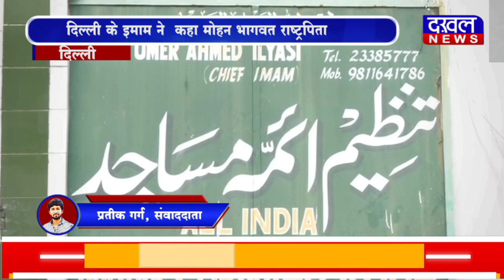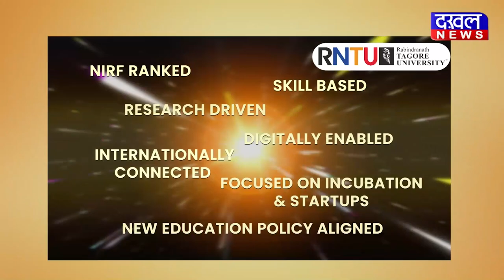DAKHAL NEWS दिल्ली के इमाम ने कहा मोहन भागवत राष्ट्रपिता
दिल्ली के इमाम ने  कहा मोहन भागवत राष्ट्रपिता
RSS चीफ भागवत  पहली बार पहुंचे मस्जिद में